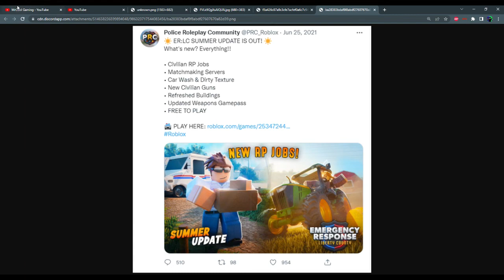Trying to UNPICK the TEASERS for TOMORROWS ER:LC ANNOUNCEMENT and SHOWING LAST YEARS SUMMER UPDATE!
TOADY I UNPICK THE TEASER AND SHOW YOU LAST YEARS UPDATE!